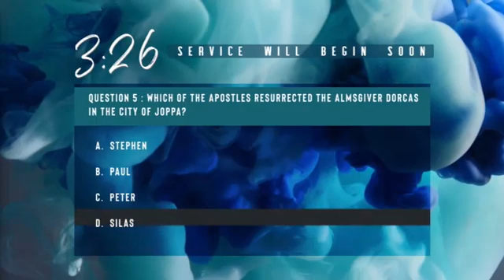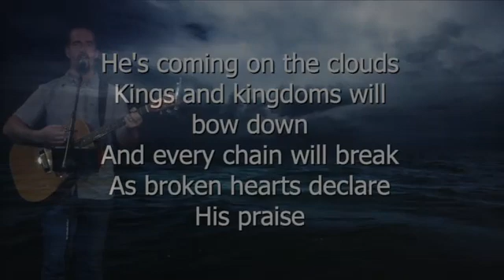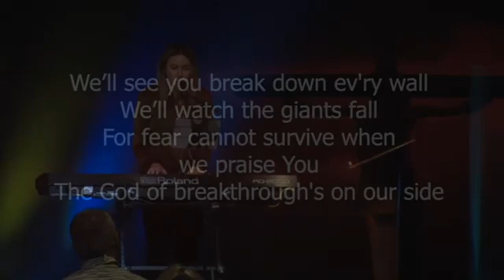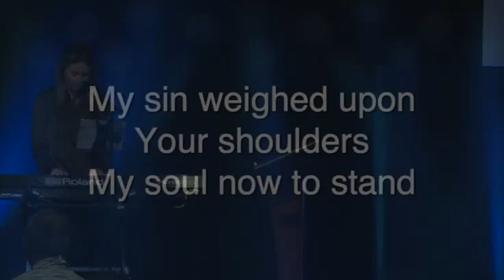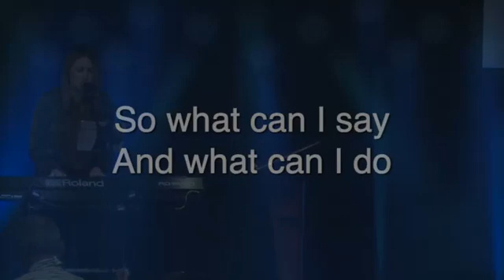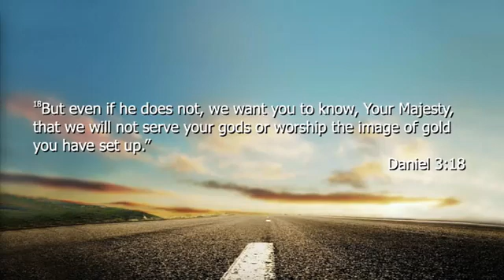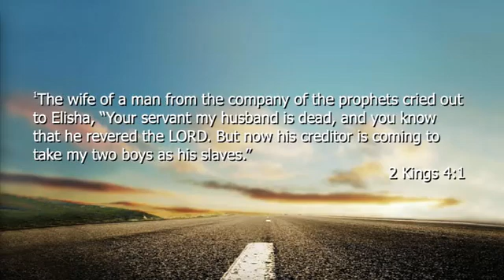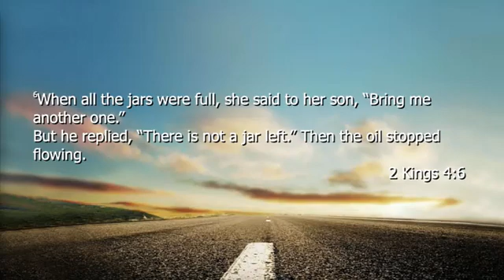When Times Get Tough - 6/27/21 10:30am Special Guest Speaker Pastor Calvin Kochi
10:30 am service at New Hope Legacy.